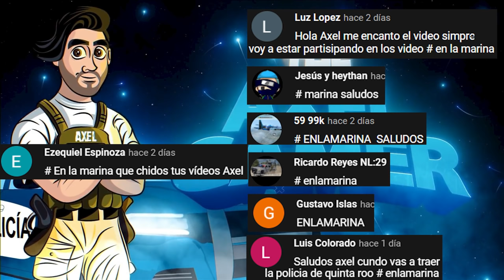GTA 5 G.P.I. | ENTRE A LA BASE MILITAR CON CAMION MONSTRUO vs TANQUES